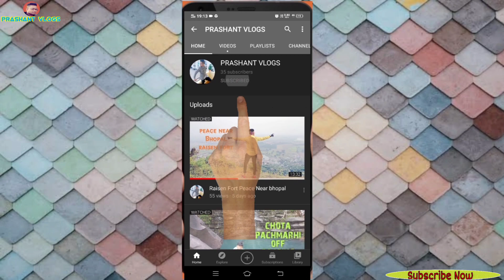||City Of Lake Bhopal|| In ||Lockdown 2021 Drone|| Se Dekhye Bhopal Ka Haal Mavic Air2 Ep 3 Part -1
||City Of Lake Bhopal|| In ||Lockdown 2021Drone|| Se Dekhye Bhopal Ka Haal Mavic Air2 Ep 3 Part -1

Bhopal lockdown 2021, drone shot bhopal, cinematic drone shot video, city of lake bhopal drone shot, lockdown bhopal, madhya pradesh lockdown, bhopal lockdown,